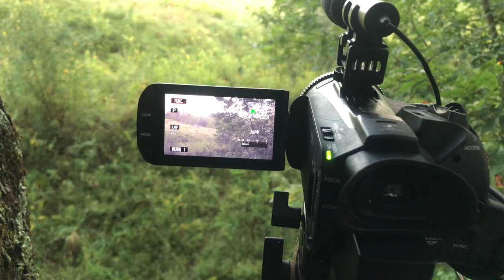From the Saddle Series- Day 3 Bow Hunting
Back in the saddle again! Bowhunting for the third day chasing urban archery deer in West Virginia.  Finally some deer are moving and starting to hit the ground!!